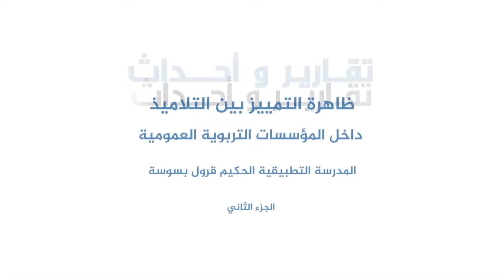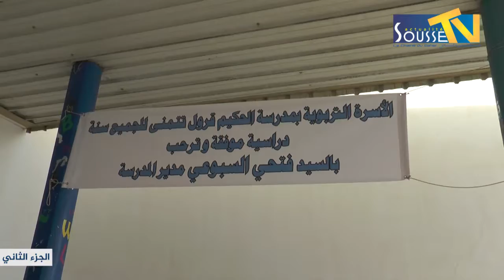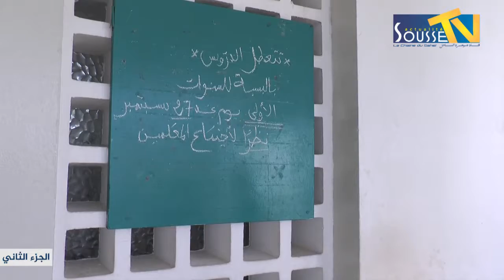ظاهرة التمييز بين التلاميذ الجزء الثاني